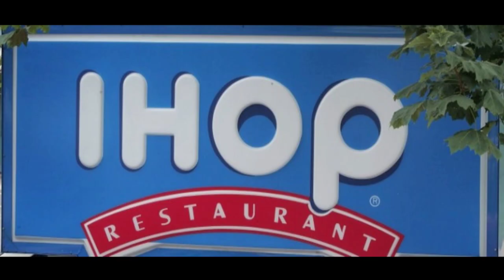Sinkhole Swallows 15 Cars In Mississippi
A large sinkhole in Meridian, Mississippi opened up outside a IHop and swallowed 15 cars. A water main is the main suspect.